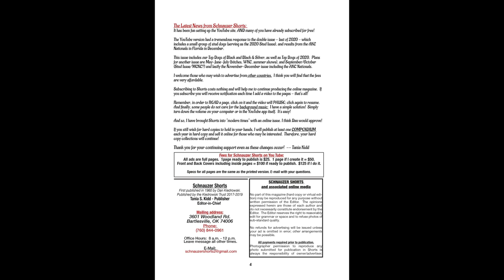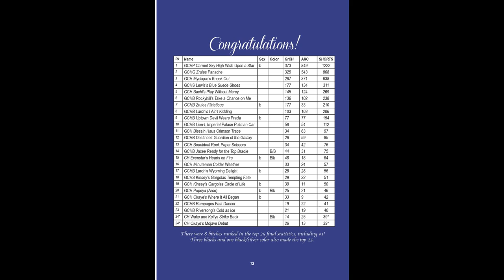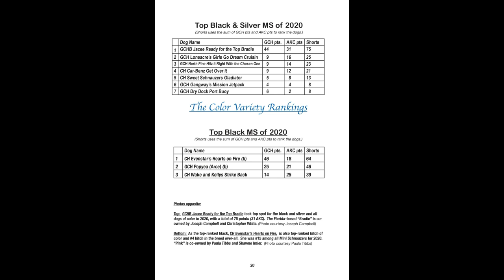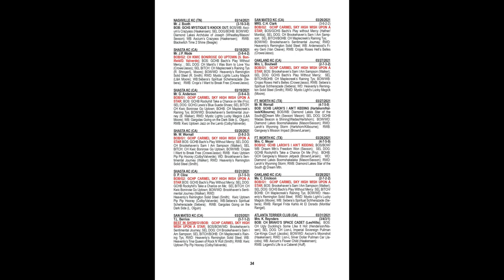Schnauzer Shorts Mar-April 2021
Features the Top Dogs of 2020, the color varieties, Cactus State MSC Specialty, lots of show results, and Shorts rankings through March.
Cover dog is "Twink" - #1 in 2020; back cover dog is "Rush" - #2 in 2020.